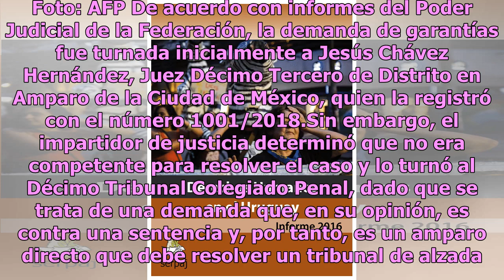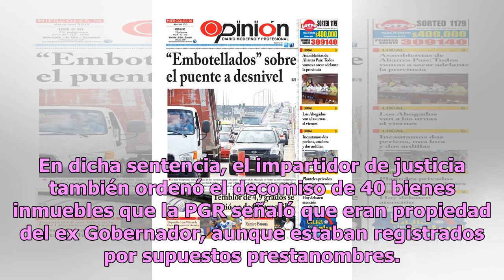Concuño de J. Duarte presenta amparo; busca recuperar bienes decomisados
México.- José Armando Rodríguez Ayache, concuño de J. Duarte, demandó la devolución de dos de los inmuebles decomisados al ex Gobernador priista de Veracruz, en el caso donde fue sentenciado a 9 años de prisión por lavado de dinero y asociación delictuosa. Rodríguez presentó un amparo para reclamar ...